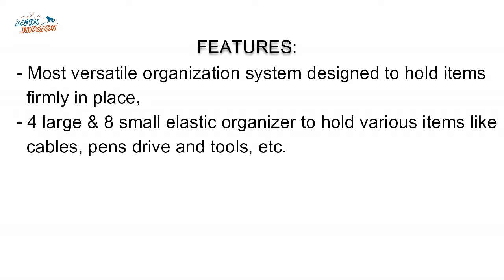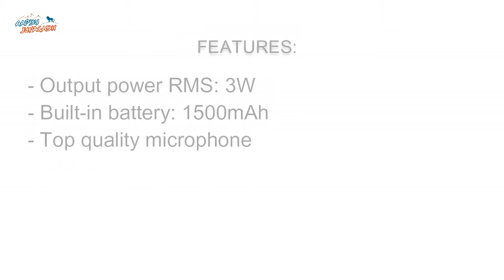5 awesome gadgets on Amazon under Rs. 500.